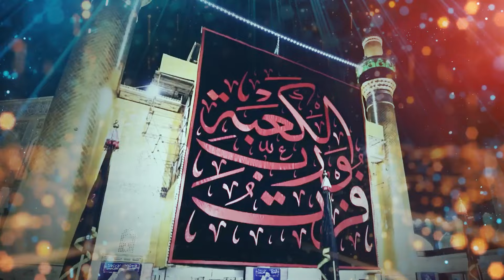Mola Ali Qasida 2024 - Naara e Haideri - Shahriyar Ali - New Manqabat 2024 -13 Rajab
Contact Numbers For Shows Booking : 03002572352

NEW QASIDA SHERI'S STUDIO PRESENTS 2024
Naara e Haideri
Singer :                 Shahriyar Ali
Tabla Nawaz :     Shehzad Bhai
Banjo Nawaz :     Ustad Talib
Music & Mixed : Shahriyar Ali ( Sheri's Studio )

13 rajab
13 rajab manqabat
13 rajab manqabat 2024
new qasida mola ali
new qasida mola ali ki shan mein
mola ali ka new qasida
nadeem sarwar manqabat
nadeem sarwar manqabat 2024
hazrat ali ki paidaish
hazrat ali
nadeem sarwar qasida
nadeem sarwar qasida 2024
nadeem sarwar qasida mola ali
hassan sadiq qasida
hasan sadiq qasida mola ali
new qasida mola ali sarkar
13 rajab ko aya ali a
13 rajab ko kaba bola
farhan ali waris manqabat
farhan ali waris manqabat 13 rajab
farhan ali waris qasida
farhan ali waris qasida 13 rajab
nad e ali parh nad e ali
naar e haideri status
naar e haideri
old 13 rajab qasida sindhi